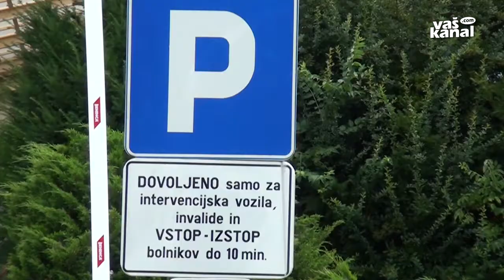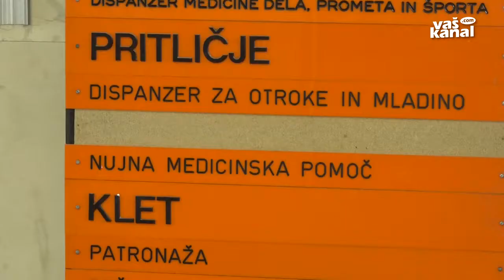Urejajo center za krepitev zdravja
BREŽICE - 25 zdravstvenih domov po Sloveniji v svojih centrih za krepitev zdravja izvaja preventivne aktivnosti za izboljšanje splošnih zdravstvenih kazalcev. V Posavju je bil prvi tak center v Sevnici, zdaj pa nastaja brežiški. Tamkajšnji zdravstveni dom je zanj od ministrstva prejel dobrih 335 tisočakov.